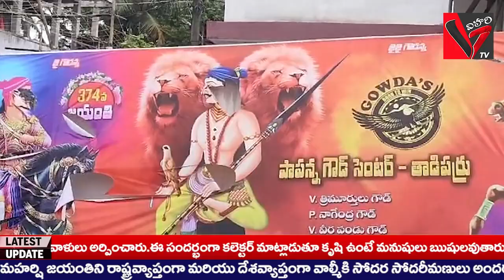ఉద్రిక్తత గౌడ కులస్తులు మరియూ కాపు కులస్థుల సద్దర్ పాపన్న గౌడ్ విగ్రహ ప్రతిష్టకు విషయంలో ఉద్రిక్తత